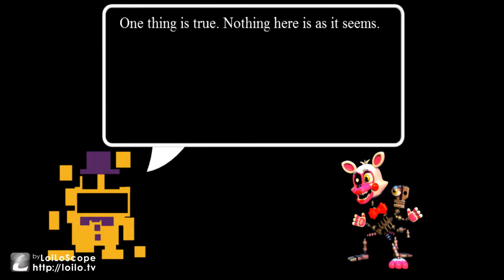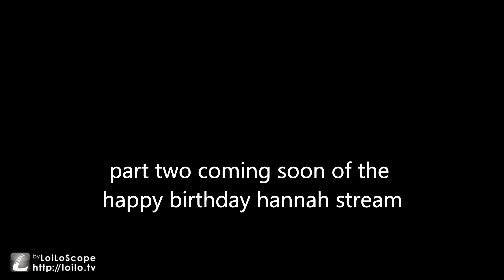hannah bday special (part 1): fnaf world part 6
notsolamegame happy birthday girl its not much but the series will be finished at a special for u